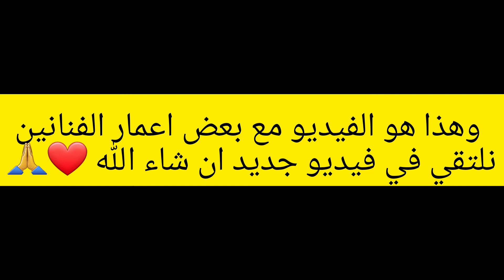الاعمار الحقيقية لبعض مشاهير العرب بعضهم سيصدمك😳❤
كاظن الساهر
نانسي عجرم
اليسا
محمد حماقي
شيرين عبد الوهاب
تامر حسني
هيفاء وهبي